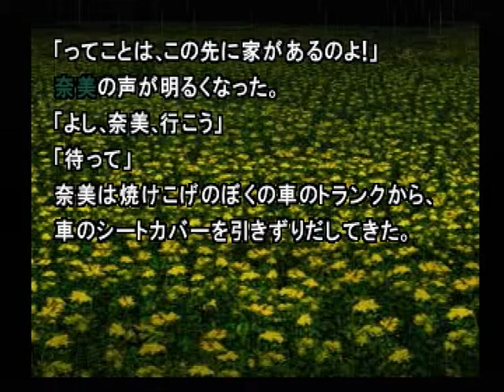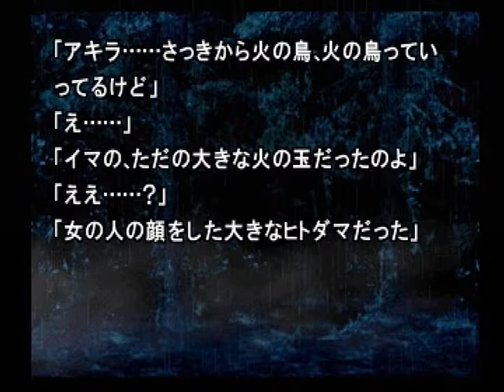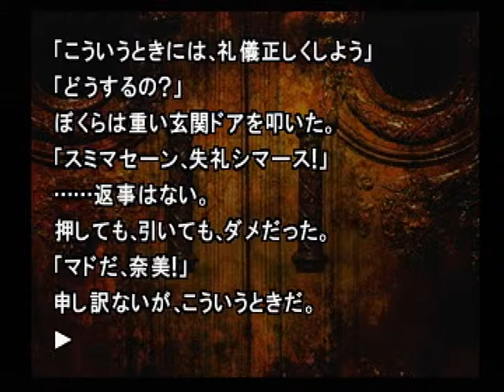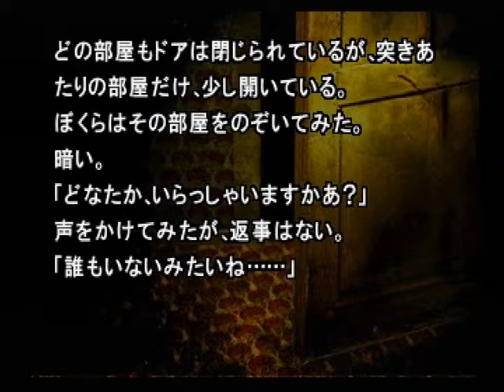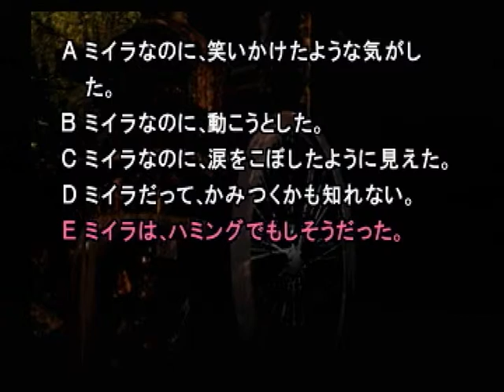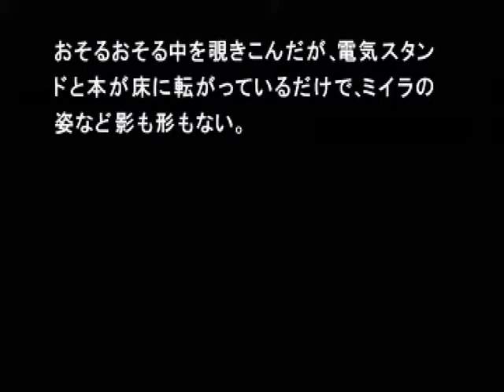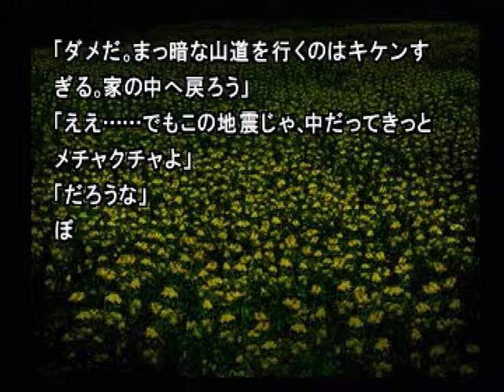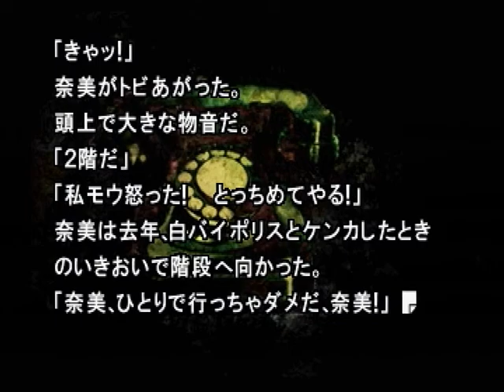【PS】弟切草 蘇生編 初見プレイ Part３１ ～カミナリ占いで決めることにする！ 【スタートオンゲームズ２】【スタゲー２】【JAPAGE】